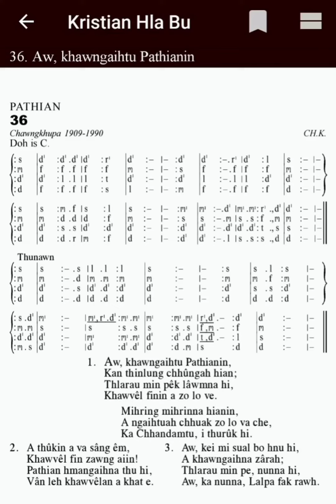KHB 36 'E' AW KHAWNGAIHTU PATHIANIN